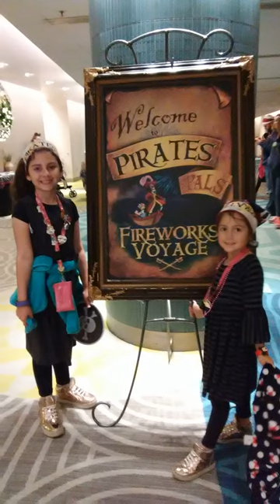“Not all treasure’s silver and gold, mate.”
The Pirates and Pals Fireworks Cruise at Walt Disney World was Pirates life for me dream come true. Upon check-in, we received pirate bandanas, got to plunder pirate treasure, and enjoyed all-you-could-eat snacks which included Mickey Bars, creamsicles, sodas, chips and dip, tea, coffee, and a variety of other snacks all of which were allowed to be put in your bag to enjoy during the fireworks. There was also a special meet and greet with that codfish Captain Hook and his right-hand man Mr. Smee. The festivities lasted for an hour before we were led to our cruise ship by captain hook himself. While on the cruise we enjoyed our pirate captain's jokes and sang songs. The fireworks from this location were nothing less than magic. The fun didn’t end with the fireworks though as we were greeted at the dock by non other than Peter Pan! After a meet and greet with Pan, the night was officially over but the memories and the feeling I felt that night will last a lifetime. With a little faith, trust, and pixie dust, maybe this amazing experience will return allowing us to live our Pirate life Dreams on the seven seas lagoon.